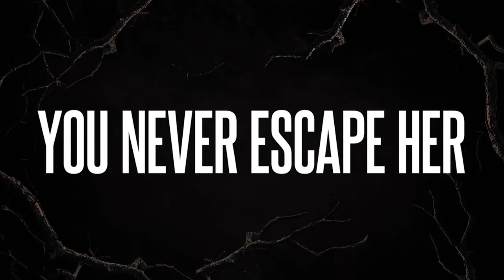THE BIRCH Teaser Trailer (2019) Horror Series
PLOT: A teenager seeks out the help of a monster who lives in the woods. Based on the short film 'The Birch'.

CAST:  Dempsey Bryk, Xaria Dotson, Tommy Hestmark

DIRECTOR: Various